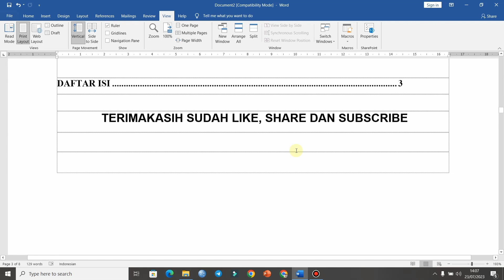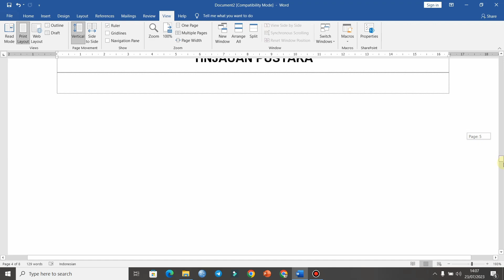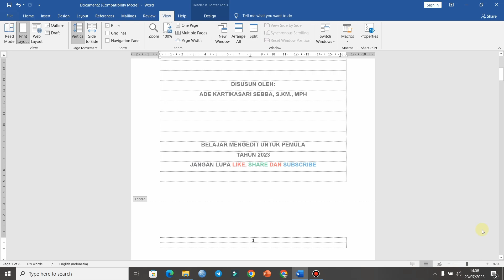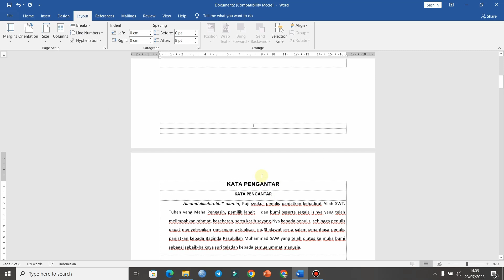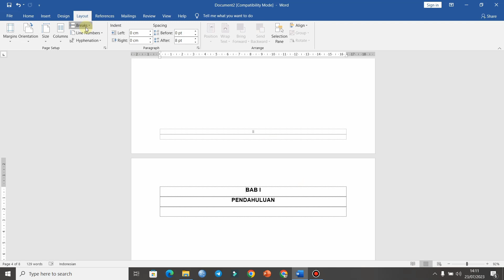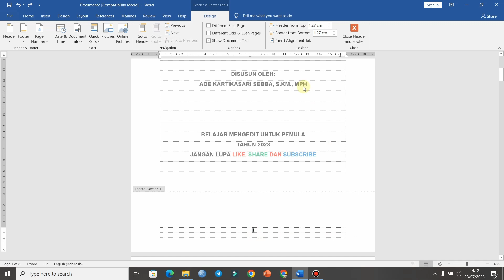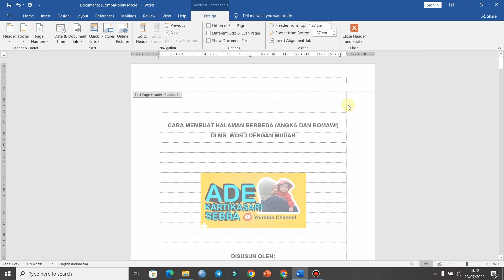🔴CARA MUDAH MEMBUAT HALAMAN BERBEDA (ROMAWI DAN ANGKA) DALAM 1 DOKUMEN DI MS. WORD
Assalamu'alaikum, holla gais. Divideo kali ini aku sharing tentang cara membuat nomor halaman untuk di makalah/paper/skripsi/jurnal/karya tulis ilmiah.  Tutorial Membuat Nomor Halaman Berbeda pada Satu File Microsoft Word, Cara memberi Halaman CAMPURAN Romawi Dan Angka Pada Ms. Word, Cara Menambahkan Halaman di Ms. Word Dengan Format Berbeda, Cara Membuat Page number atau nomor Halaman seperti makalah, skripsi atau tesis maupun disertasi.
Ketika membuat proposal, skripsi, atau makalah, ada beberapa bagian halaman yang memiliki format penomoran halaman yang berbeda-beda.
Ada yang jenisnya angka romawi, ada juga yang angka biasa.
Beberapa orang cukup kesulitan untuk mengaturnya.
Solusi instan yang diambil biasanya adalah dengan membagi skripsi menjadi beberapa dokumen Word.Tetapi masalah baru akan muncul jika kita melakukan itu. Misalnya Daftar isi menjadi tidak bisa dibuat secara otomatis, dan masih banyak yang lainnya.Padahal, sebenarnya bisa lho memberi nomor halaman yang beda-beda dalam satu dokumen Skripsi. Silahkan simak video tutorial cara membuat nomor halaman yang berbeda dalam satu dokumen Microsoft Word.

Jika masih ada yang belum bisa atau masih kesusahan, saya membuka jasa untuk merapikan dokumen, bisa langsung CP ke Ig aku yah @adekartikasaris.

Terimkasih